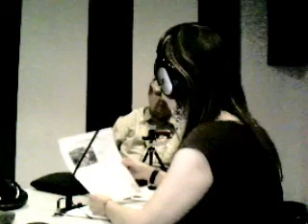Elecciones para presidente y venta equipo Atlas - 1 / 4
Programa Conciencia al Aire del miércoles 16 de marzo del 2011. Conducido por los periodistas Nadia Madrigal y Modesto Barros. -- Grabado en vivo en Justin.tv